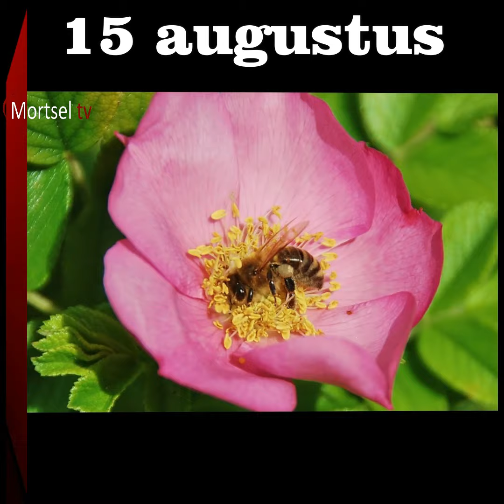15 augustus, ons ingesproken Moederdag gedicht voor jullie.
“ Dit gedichtje van Guido Gezelle , geschreven in 1891 , is een eerbetoon aan alle Moeders, Diane zal het voordragen, en Mortsel TV wenst alle Moeders “ een Gelukkige  Moederkesdag” “

Tekst & stem: Diane Van Rillaer
Foto's: Ludo Van Den Sande